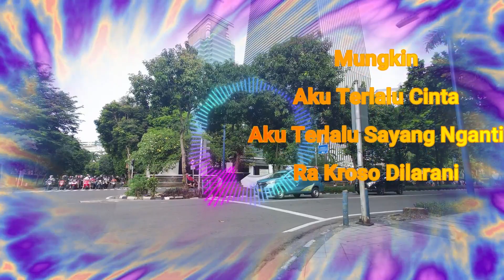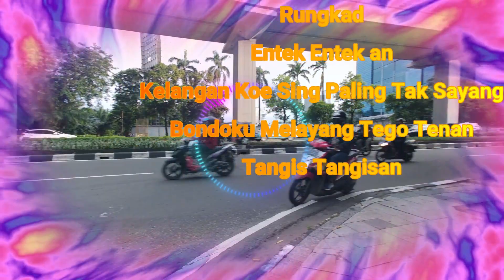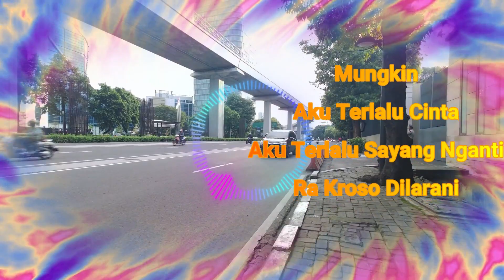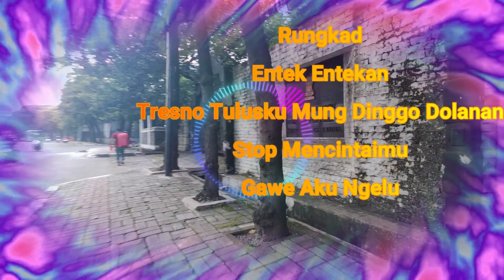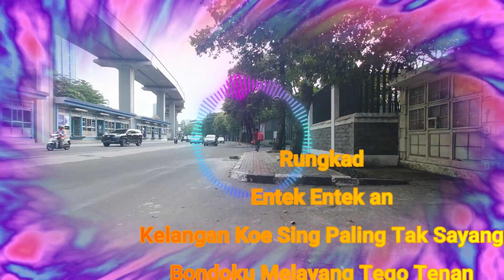Rungkad Cover lirik lagu DJ Remix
Rungkad Cover lirik lagu DJ Remix. dj remix, rungkad, cover lirik lagu
happy asmara